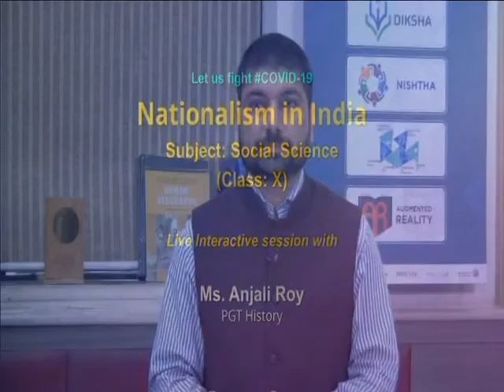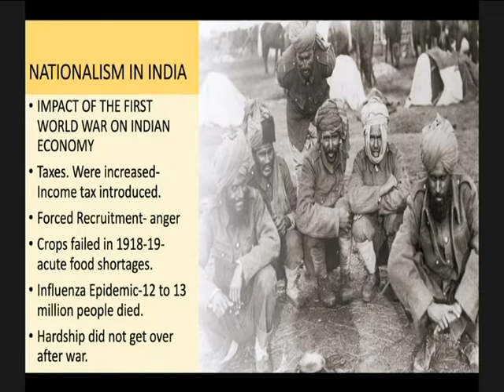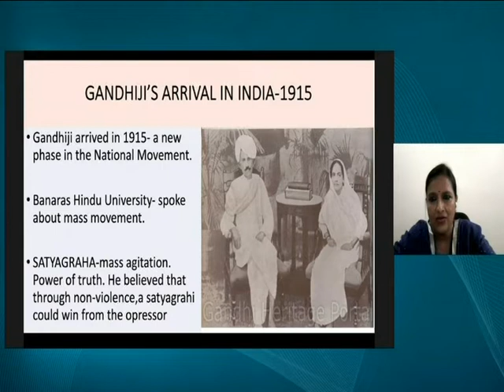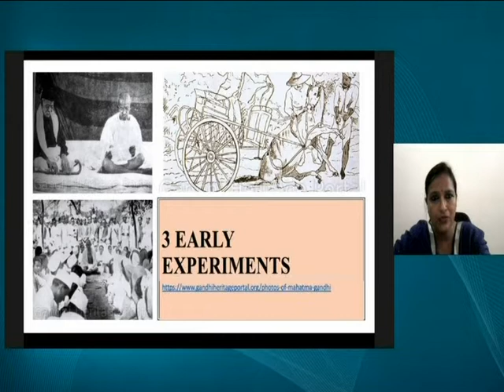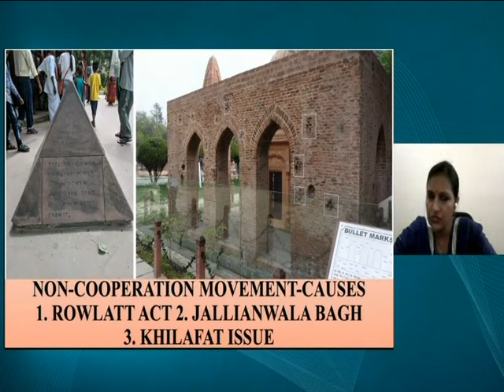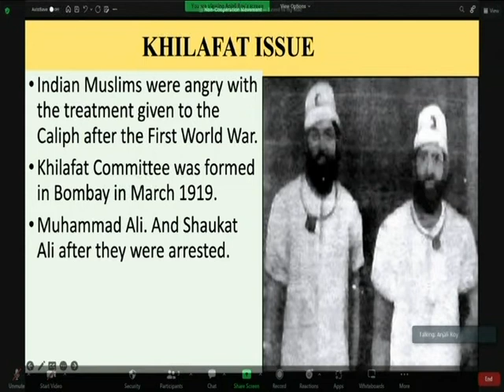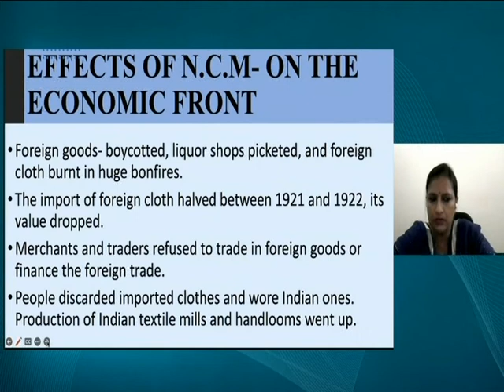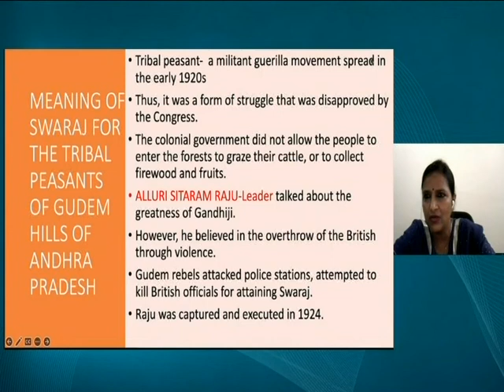Live Interaction on PMeVIDYA : Nationalism in India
Sahyog Session
Mon-Fri                                             5-5.30pm

The programs can be viewed on:
1. DD Free dish channel #128
2. Zee Dish TV Channel #950
3. Tata Sky Channel #756
4. Airtel TV Channel #440
5. Videocon Channel #477
6. Jio TV App
7. ‘NCERT OFFICIAL’ YouTube Channel
3. SWAYAM Prabha App
4. ePathshala Kishore Manch App
5. Social Media Platforms of CIET & NCERT (YouTube, Facebook, Twitter, WhatsApp, Telegram)